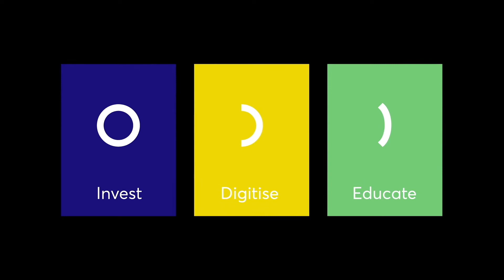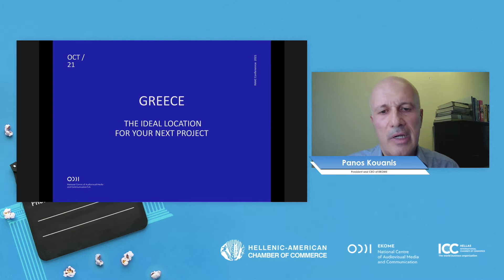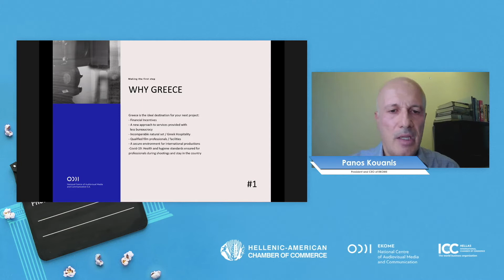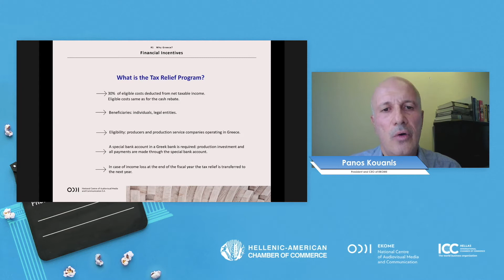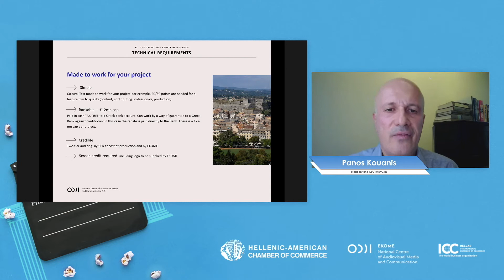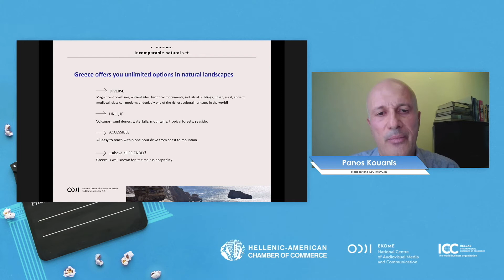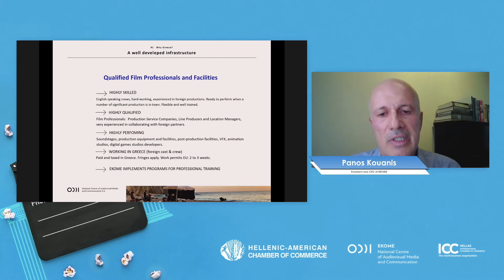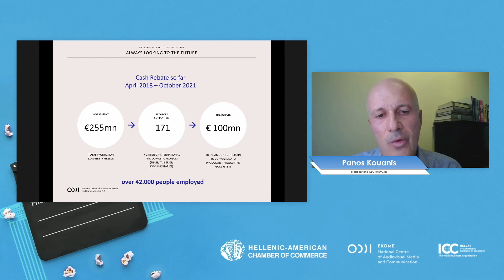Presentation of EKOME: Investment Incentives in the Domestic and International Audiovisual Industry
Moderator:  Eftihia Pylarinou-Piper, Sr. VP, Red Apple Group, HACC Executive Board Member, Event Chair

Panos Kouanis, President and Managing Director of ΕΚΟΜΕ